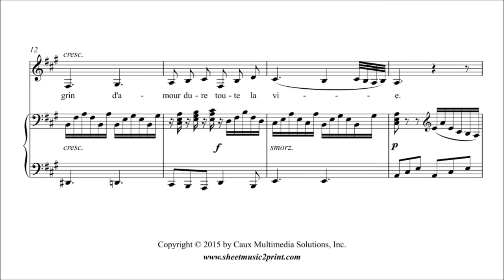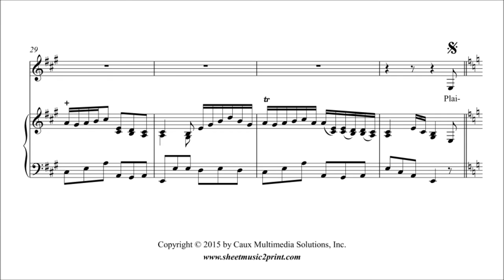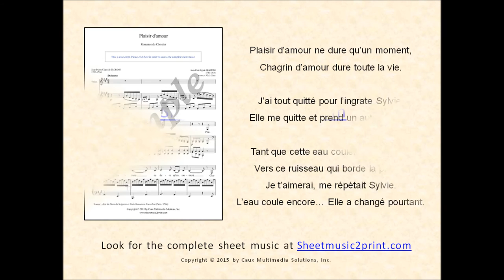Martini : Plaisir d'amour - Voice (6/6 : Lowest, A Major)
Jean-Paul-Égide MARTINI (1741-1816) : Plaisir d'amour - A Major
From "Airs du Droit du Seigneur et Trois Romances Nouvelles" (Paris, 1784)
Pdf sheet music download for voice (6/6 : Very Low) and piano
Transcribed from the original edition by M.A. Caux